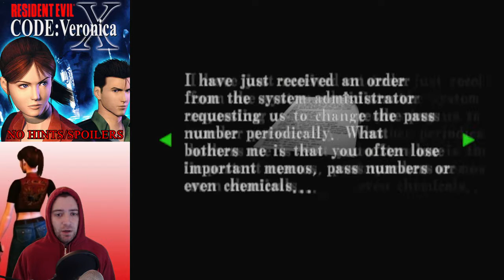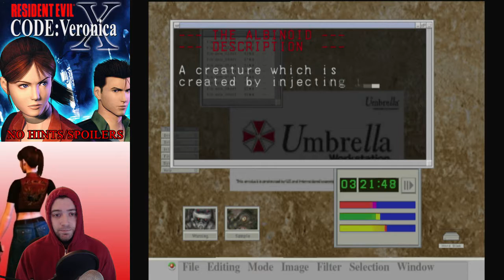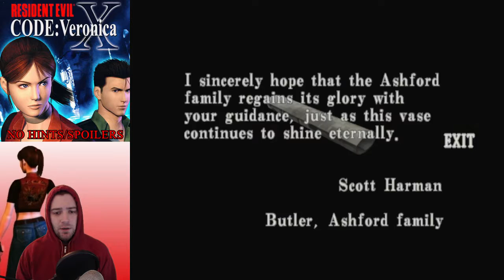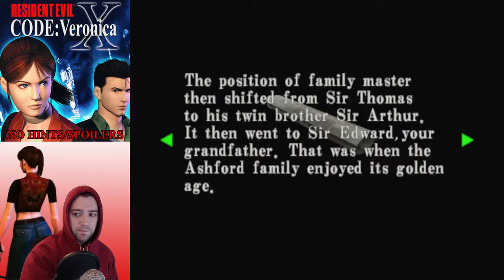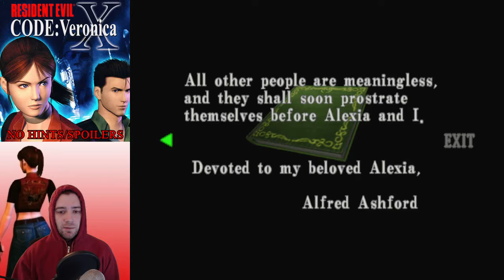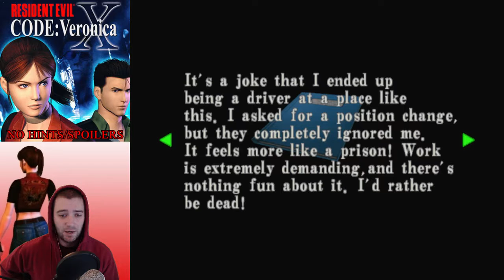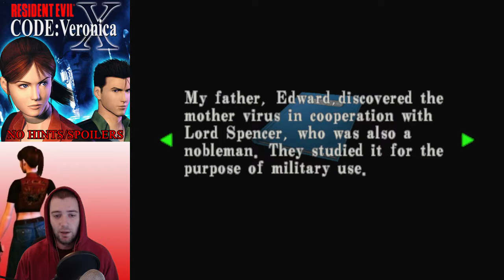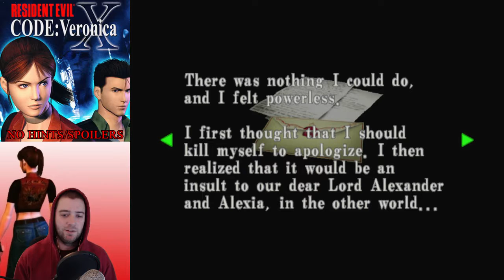Resident Evil: Code Veronica X (Pt. 2)